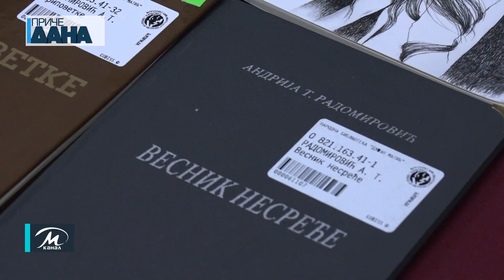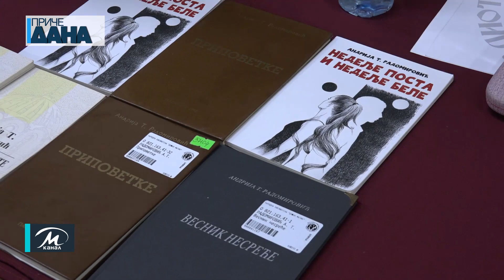Književno veće Andrije T. Radomirovića u ćuprijskoj biblioteci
Autorsko veče Andrije T. Radomirovića organizovano u ćurpijskoj biblioteci „Dušan Matić“ bila je prilika za predstavljanje tri knjige. O knjigama „ Za one koji ćute“, „Pripovetke“ i „ Nedelje posta i nedelje bele“ kao i o stvaralaštvu autora govorili su Ljiljana Đorđević, direktorka biblioteke, profesor doktor Predrag Jašović i književnica Olga Mančić Ružić.